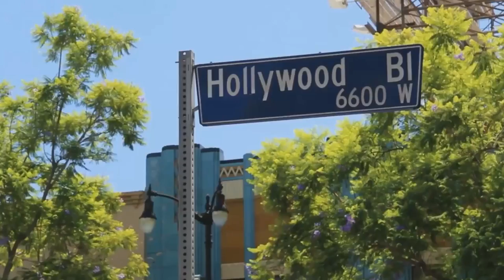The Greatest? The 95-96 Chicago Bulls Vs Golden State Warriors - Game 2 - NBA 2K 18 Simulation